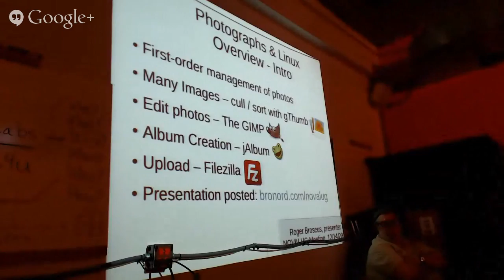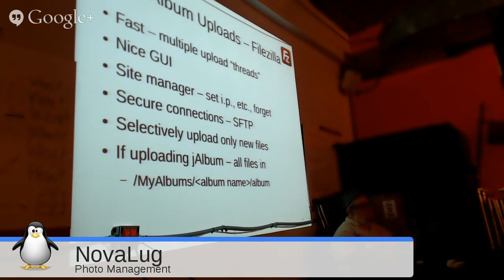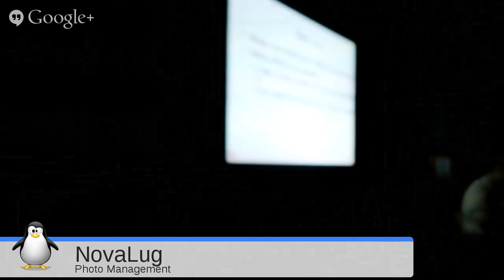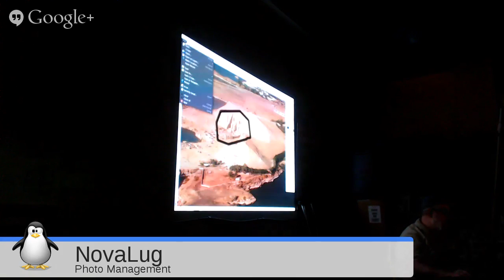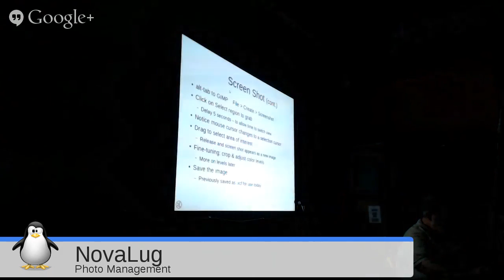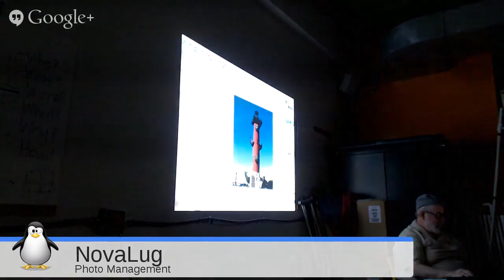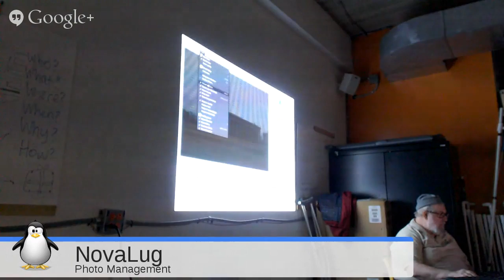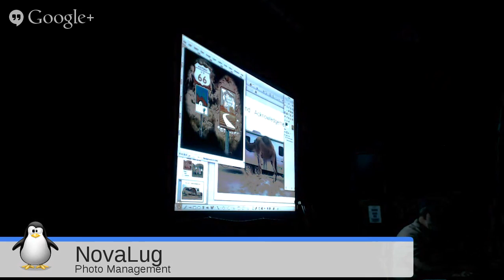Novalug - "Photographs & Linux"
This presentation evolved from author's experiences in using Linux to manage collections of images and to edit images using FOSS and other open source tools. A brief overview of tools for "managing" photos will be followed by the main topic: editing images with The GIMP. Album creation and upload tools will also be touched on. There will be a "live" demonstration of tools found most useful from The GIMP toolbox, including basics such as cropping, color balance, adding text, creating images with transparent backgrounds.